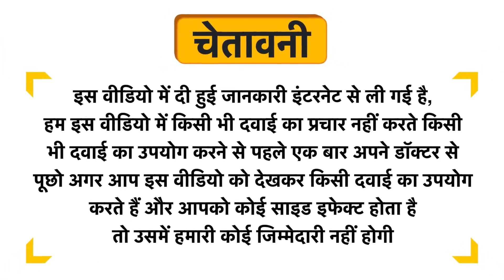Bixa Botanical Purgibix 450mg Vegetarian Capsule Uses in Hindi | Side Effects | Review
Bixa Botanical Purgibix 450mg Vegetarian Capsule Uses in Hindi | Benefits | Side Effects | Dose

Bixa Botanical Purgibix 450mg Vegetarian Capsule Uses in Hindi
Bixa Botanical Purgibix 450mg Vegetarian Capsule Kis kaam aati hai
Bixa Botanical Purgibix 450mg Vegetarian Capsule Review
Bixa Botanical Purgibix 450mg Vegetarian Capsule Side Effects
Bixa Botanical Purgibix 450mg Vegetarian Capsule ke fayde in hindi
Bixa Botanical Purgibix 450mg Vegetarian Capsule how to use